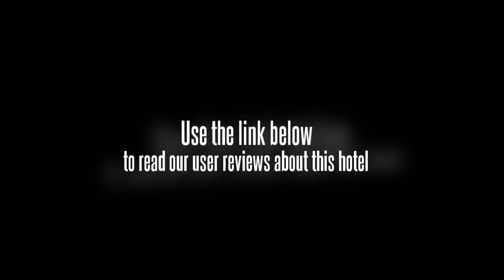The Panorama Hotel On the Bund Shanghai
This Shanghai hotel is located on the north end of the Bund. Panorama Hotel On the Bund Shanghai is walking distance to Nanjing road, and a 5 minute taxi ride from Peopleâ€™s Square. Panorama Hotel On the Bund Shanghai is 16 km from the Hongqiao airport and 8 km from the Shanghai railway station and the long distance bus terminal. The Pudong airport is 40 km from the hotel.

There are 147 rooms at Panorama Hotel On the Bund Shanghai, decorated with modern furnishings. Rooms have satellite television, mini bar, telephone, and bathrooms with hair dryers.

Panorama Hotel On the Bund Shanghai is a business and leisure property with a special restaurant on the 30th floor of the building offering skyline views over the city. There are also two bars on the property. Business guests can take advantage of the six corporate meeting spaces, complemented by a full business center. For relaxation, the hotel offers a fully equipped gym supplemented by a sauna, a Jacuzzi, and a steam room. Massage services are available on request. Indoor parking is offered.